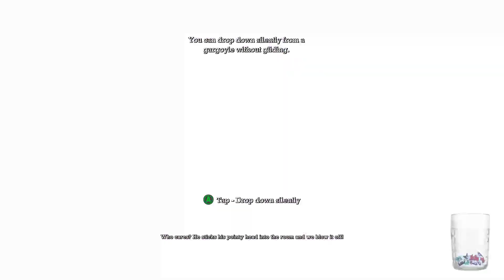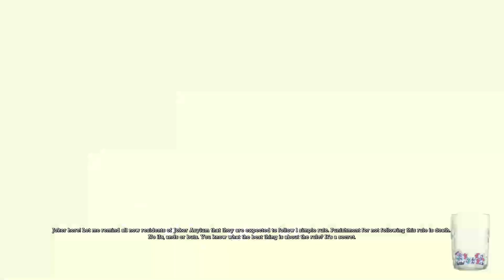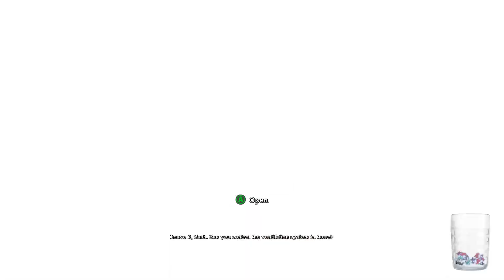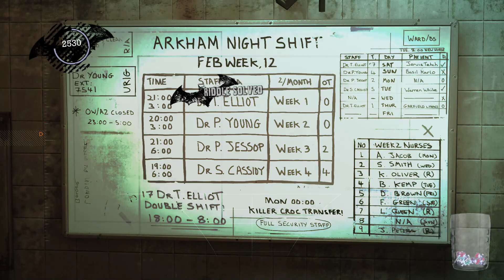Batman: Arkham Asylum | Part 1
I post videos daily about gaming and tabletop wargaming sometimes in a Scottish accent.